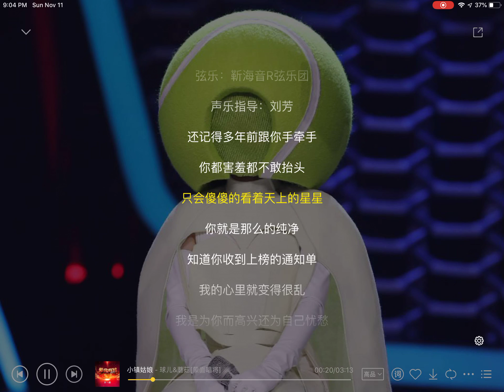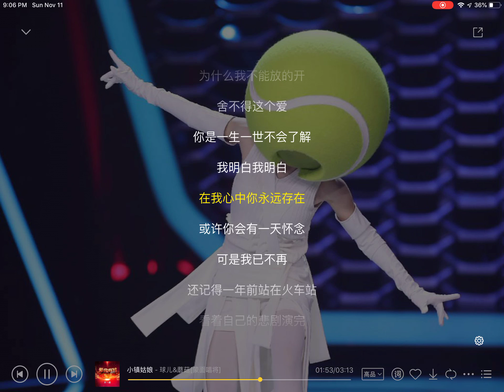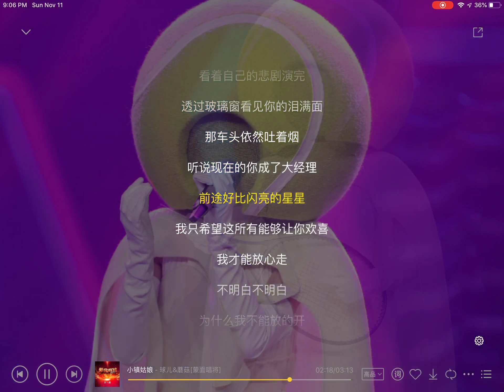小镇姑娘 (Live) 蘑菇 / 吴莫愁 2018蒙面唱将猜猜猜第三季 第4期